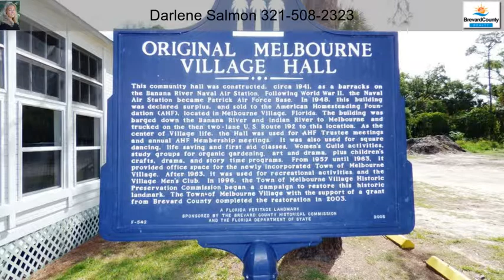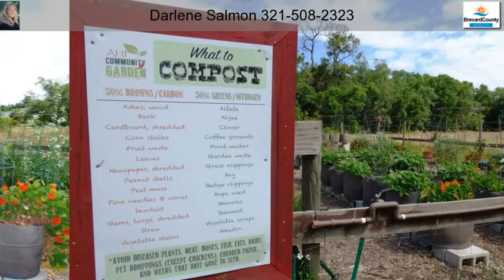6737 Sheridan Rd, Melbourne Village FL 32904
Location,Location,-Location!!- 4BR,3Bath Gem in the highly desirable Melbourne Village. Elite Exterior with Fountain,Front Porch,& Metal Roof. .58 Acres of yard full of Foliage,Mature Trees,Tree Swing & Fruit Trees. Spacious Floor Plan that offers Bedroom & New Full Bath down. Enjoy 2 Sided Propane Fireplace. Kitchen has high end Quartz Countertops,Trendy Backsplash,new Black SS Appliances(upgraded Refrig. included). Terrazzo & Wood Laminate are impressive! Master Bedroom is light & bright!! Master Bath has Double Sinks & Walk In Shower. Multiple AC Units one of which is new Inside & Out. Gutters & Shed for Storage. Membership in HOA provides awesome amenities such as Pool,Access to Community Garden,Basketball etc. Walk to the Mall or enjoy Nature's Walking Trails.